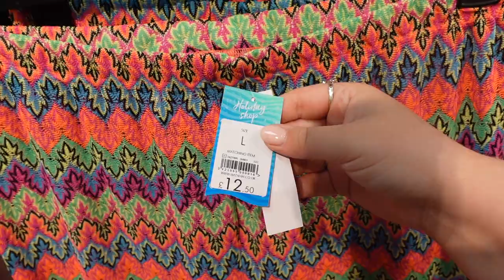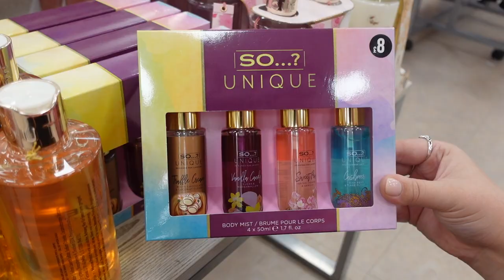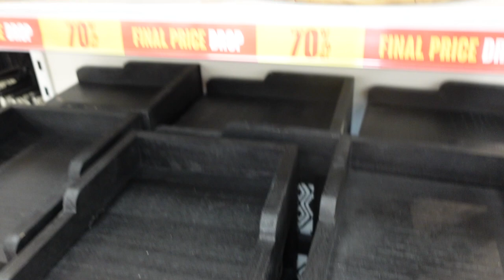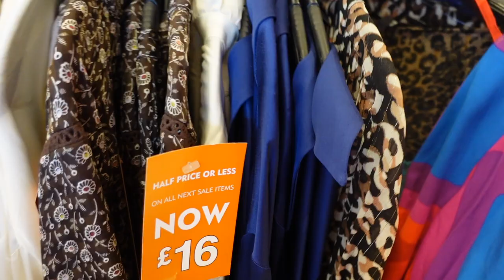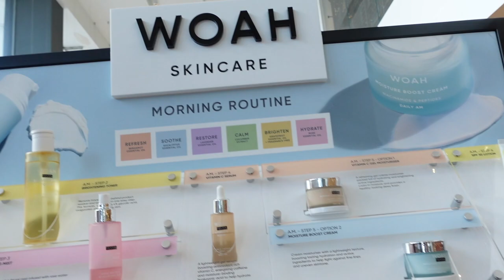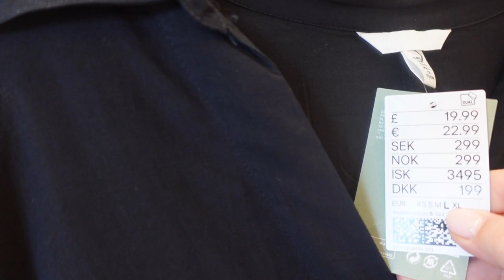SHOPPING AT STORES I HATE…....OH NO THIS ENDED BADLY! H&M, NEXT AND MATALAN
GOING ON A SHOPPING SPREE TO THE STORES I HATE. OH NO THIS ENDED BADLY! H&M, NEXT AND MATALAN

Demi Donnelly
Wallsend
NE28 7AT

FAQ’s –